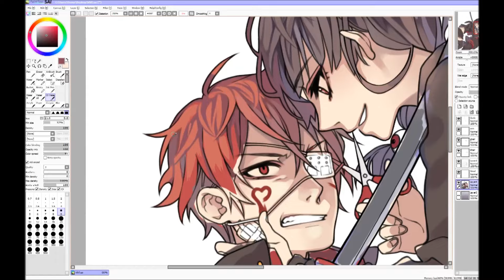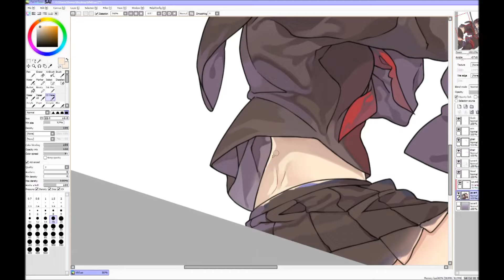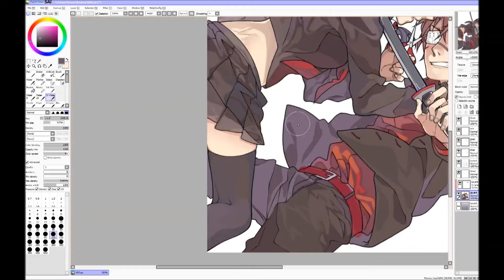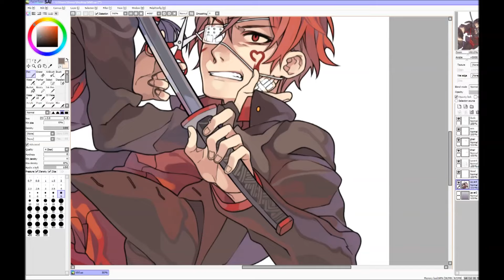Commission Speedpaint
Short video of a commission speedpaint \o/